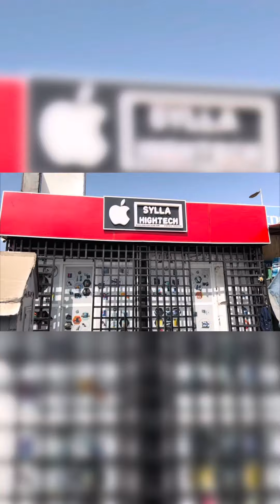Bea mon iPhone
Distributeur Apple  Chez nous, la qualité est primordiale 🇺🇸 . Nous nous engageons à ne proposer que des produits de haute qualité 🇺🇸 📞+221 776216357